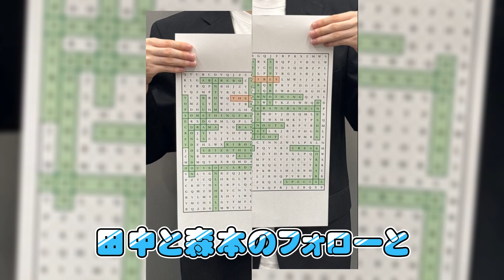SixTONES＆ソニーミュージックが7MEN侍をバックアップ！田中樹＆森本慎太郎が今野大輝の“やらかし”を絶妙フォロー！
SixTONESとソニーミュージックが7MEN侍を強力バックアップ！田中樹と森本慎太郎が今野大輝の“やらかし”を見事フォローし、さらに宣伝隊長に任命されました。この動画では、驚きの瞬間を詳しくご紹介。7MEN侍のメンバー、今野大輝のミスをどのようにフォローしたのか、そしてなぜSixTONESとソニーミュージックが彼らをサポートすることになったのか、その舞台裏に迫ります。ファン必見のエピソードと共に、宣伝隊長になった理由やこれからの展開についても解説します。最新のエンターテインメント情報をお届けするため、ぜひチャンネルをご購読ください！